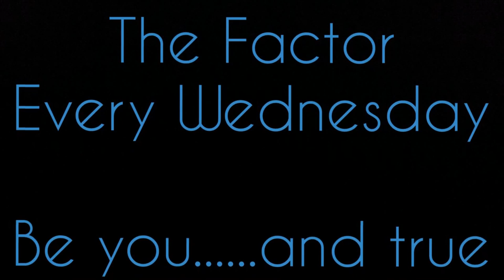Diversity on The Runway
Recent Instagram post from African supermodel Nykhor Paul. Naomi Campbell interview with photographer Nick Knight on her support group for black models. Instagram: @Renegade_Fashion Twitter: @thyqueenofsheba